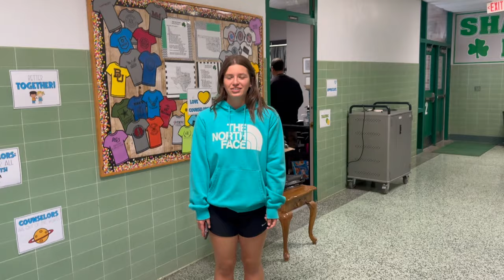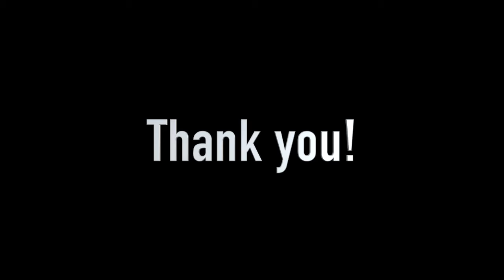Senior Advice Video 2024 HD 720p